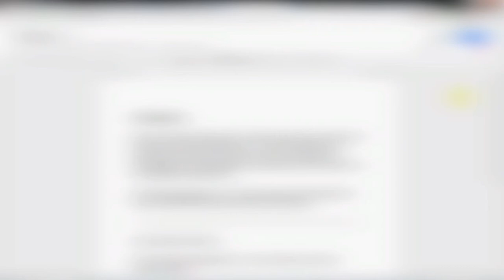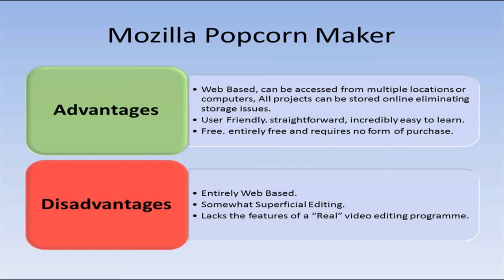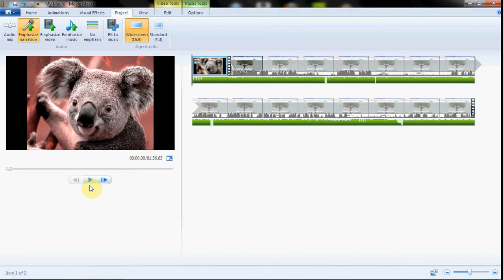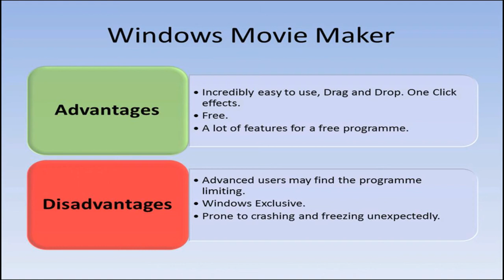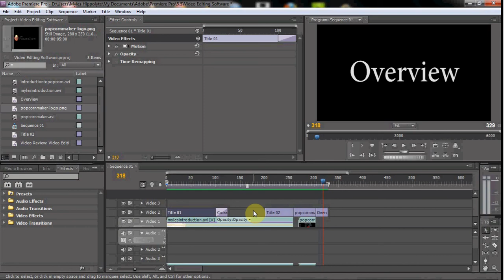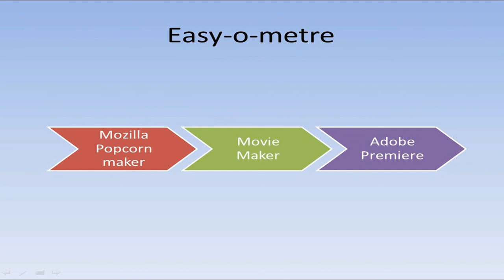Video Review of Video Editing Software Mozilla Popcorn Maker, Windows Movie Maker and Adobe Premiere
Myles H. from the E-Learning Team reviews different video editing software: Mozilla popcorn maker, Windows movie maker and Adobe premiere. He also discussed advantages, disadvantages, ease of use and how teachers at Barnet Southgate College can use this.